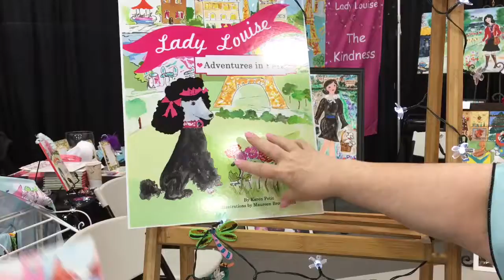Poodle Artist Maureen Broussalian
Meet Maureen who paints poodles in a lively, colorful style. We caught up with her at the annual Poodle Club of America dog show in April 2017.